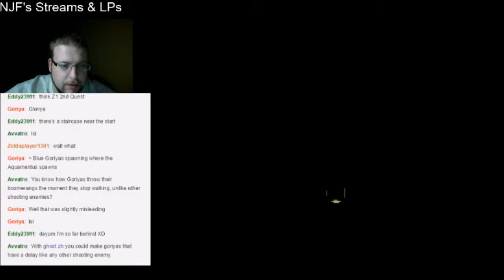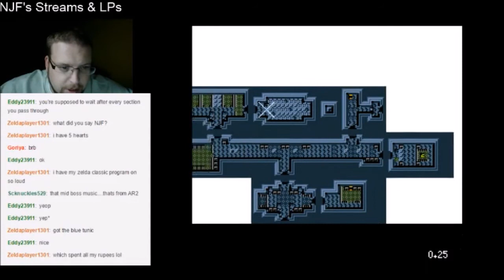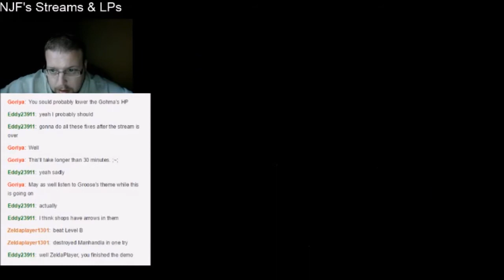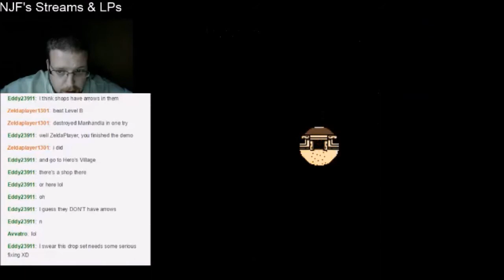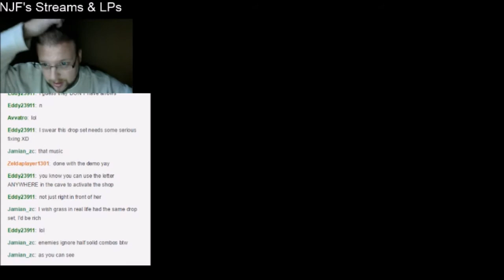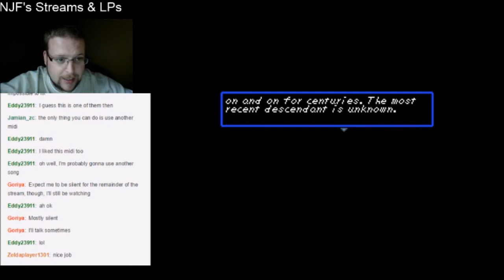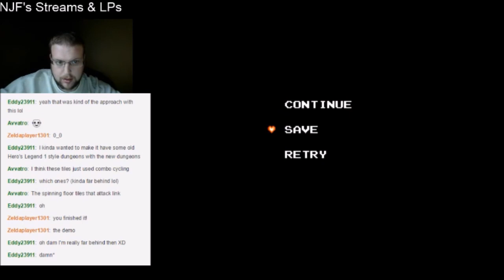NJF Plays Hero's Legend 2: Secrets of the Legend [Fall 2014 Expo Demo] (Part 2)